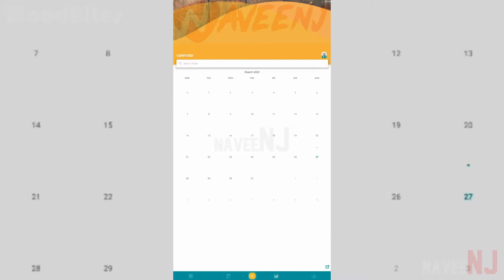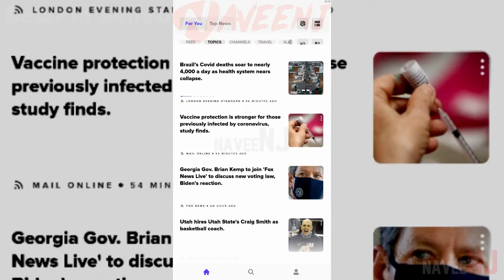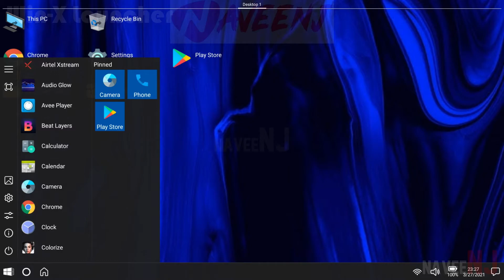3 New Apps You Shouldn’t Miss This Week #02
This video contains New Apps that launched this week which you must try.

3. MoodBites

2. News In Bullets

1. Win-X Launcher

Timecodes:
0:00 - Intro
0:05 - MoodBites
0:51 - News In Bullets
1:50 - Win-X Launcher
2:59 - End Credits